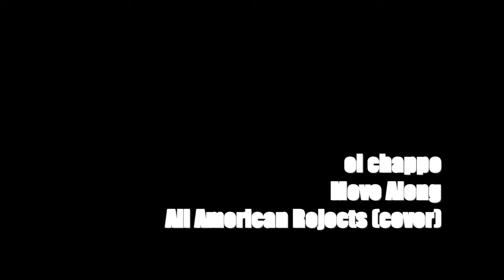Move Along - All American Rejects (cover)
Welcome again to my next little cover. This time I have done Move Along by the All American Rejects. Used the drum stems and parts of an effects track (shaker in verse and piano/choir in bridge), everything else was recorded myself (with help of my girlfriend with some choir vocals).
Most amount of tracks I’ve had to do to complete a song, tried out a few new techniques and did some keys work, this one was a lot of fun but also a good challenge. Hope you enjoy!

Gear Run Down:
- Tascam 1641 interface
- Line 6 Pod Pro
- M-Audio Keystation 61 es